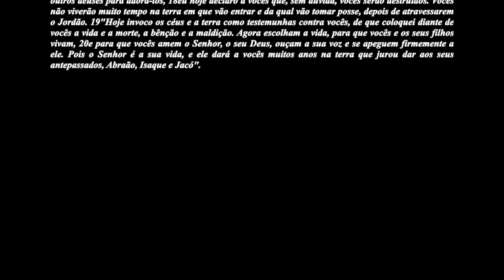As implicações das nossas escolhas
Olá people, olá pessoal.

Nós seres humanos estamos sempre fazendo escolhas, boas como más, mas as fazemos e hoje vamos meditar um pouco sobre Deuteronômio 30:15-20, passagem onde DEUS coloca diante do povo de Israel uma escolha, e nisso refletir acerca da vida de José filho de Jacó e outras personagens bíblicas relativamente as escolhas por eles feitas.

O nosso desejo é que possamos sempre fazer escolhas sabias, de acordo a vontade de DEUS.
DEUS abençoe e estamos juntos!!!

Assista, compartilhe, comenta.

Para mais conteúdo sobre Partilhando Para Edificação:
Curta: